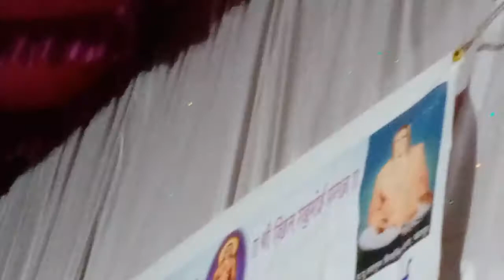तुकाराम गुरव महाराज शिंपे गवळण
पंढरपूरपूर